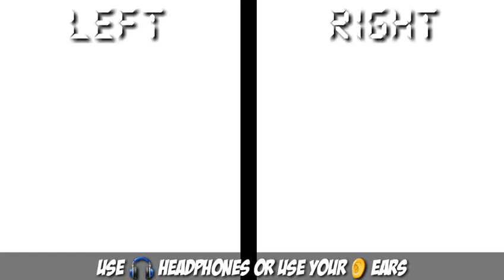BLACKPINK "DONT KNOW WHAT TO DO" (VOICE COMBINATION)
Late Uploaded

Tnxxxx For Watching hearteuuuu...❤❤